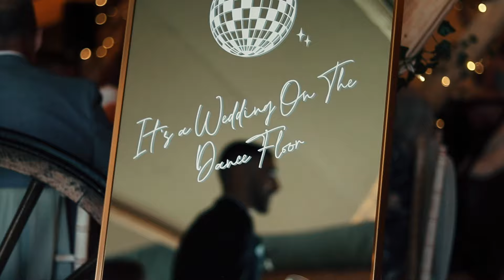Rudy & Brock's Wedding Video | 6th July 2024 | Brackengarth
I've said it before - I mostly photograph and film anything with wheels, weddings aren't really my forte.
But when old friends ask you to be such a big part of their special day, it's impossible to say no.

I was truly honoured to be asked to film Rudy & Brock's wedding, at such a beautiful location.